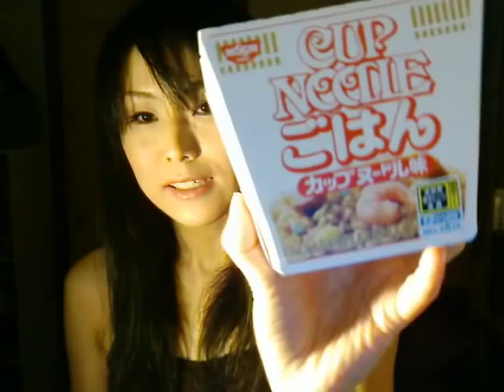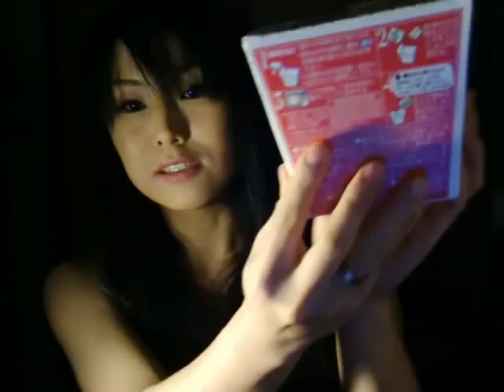カップヌードルごはん 日清 a cup noodle rice Nissin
日清のカップヌードルライスを作って食しました。

カップヌードル味のご飯です。

カップヌードルライスを食べながら、カップヌードルが欲しくなりました。
汁気が欲しくなる感じでした。

Please check out a HANAFUBUKI's   video, " A Winter Walk!? / 真冬の散歩!? "　:)